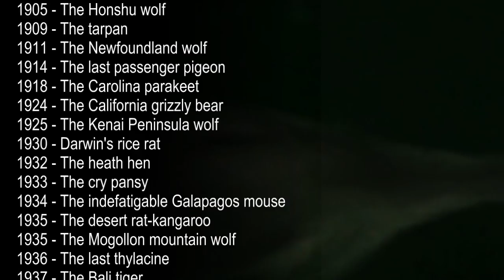Rare Footage of Some Extinct Animal Species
Two-thirds of wildlife animals could be extinct by 2020.